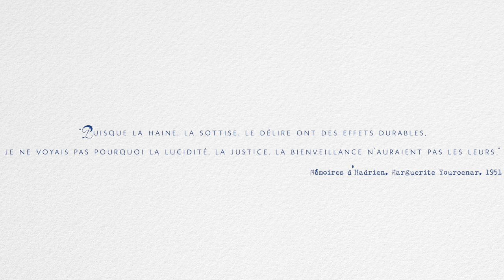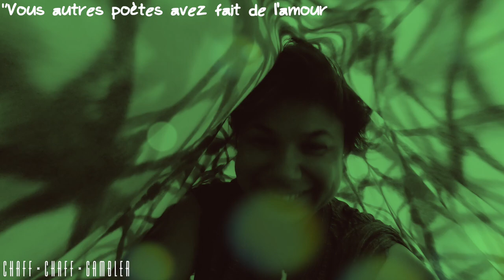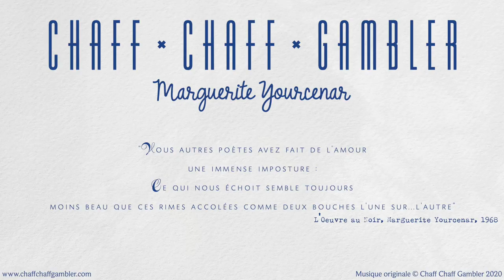Chaff Chaff Gambler | Marguerite Yourcenar [Vidéo Officielle]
"Moins beau que ces rimes accolées comme deux bouches l'une sur..." La suite des paroles est dans la vidéo !

"Marguerite Yourcenar" est disponible uniquement sur YouTube !

Un film réalisé par : Chaff Chaff Gambler.
Crédit vidéo : Chaff Chaff Gambler.
Auteur/ Compositeur/ Interprète : Chaff Chaff Gambler.
Arrangeur & ingénieur du son : Andreas Lecter.
Guitare : Andreas Lecter.
Studio de mixage et mastering : Montmartre Recording Studio.

Musique originale de la vidéo réalisée par Chaff Chaff Gambler [vidéo officielle].